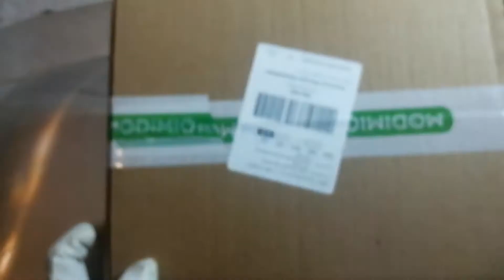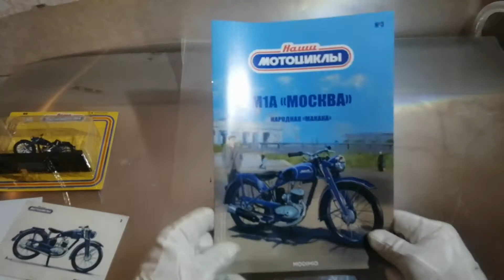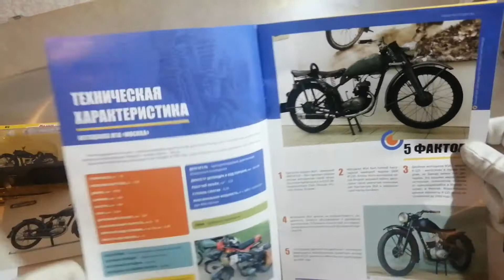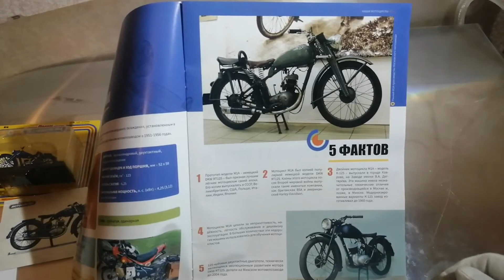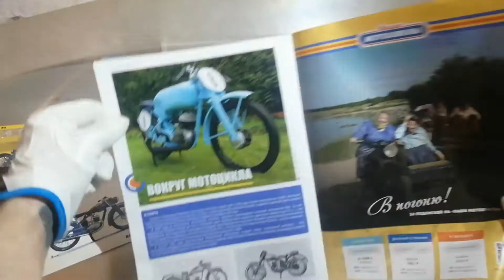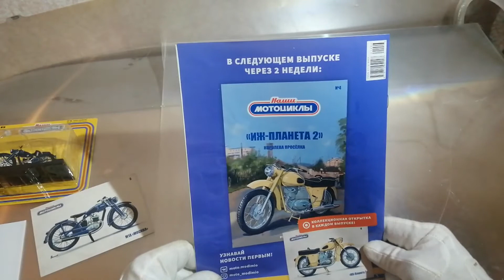Наши Мотоциклы М1А Москва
Обзор журнала наши мотоциклы . М1А  Москва народная макака в масштабе 1.24